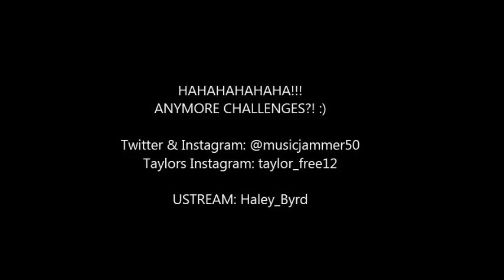Chubby Bunny Challenge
lol ewwww spittttt.